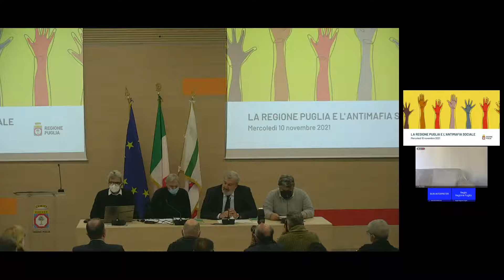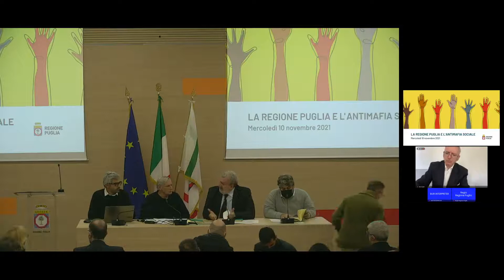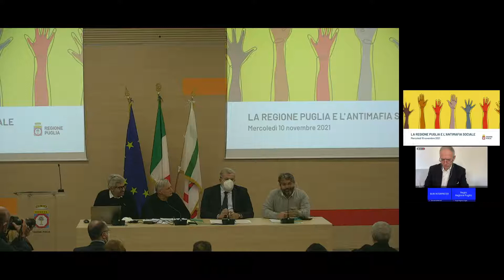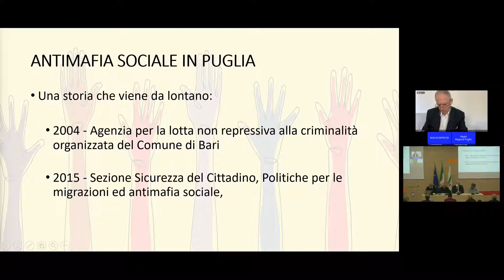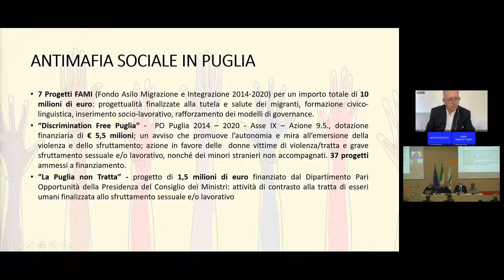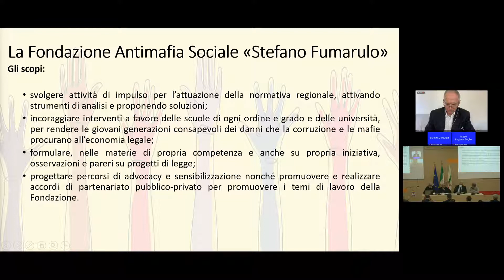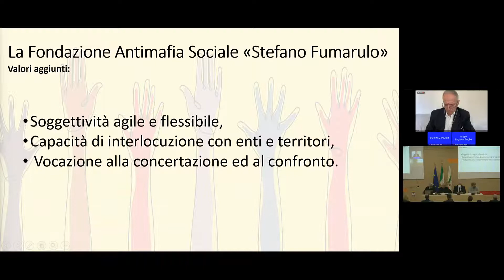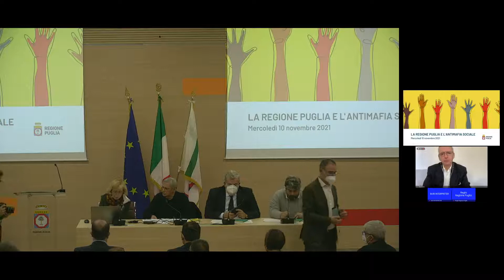Emiliano - La Regione Puglia e l'antimafia sociale (10.11.21)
- Emiliano - La Regione Puglia e l'antimafia sociale
La Regione Puglia oggi riunisce il mondo dell’antimafia pugliese per porre in essere azioni e progetti che promuovano la cultura della legalità, con particolare attenzione ai nostri giovani. Siamo in diretta dalla Fiera, con Don Luigi Ciotti e con i rappresentanti di istituzioni, Magistratura, Forze dell’ordine, comparto Giustizia e sicurezza, scuola, università e reti associative. Il nostro lavoro è ispirato a Stefano Fumarulo, giovane Dirigente prematuramente scomparso nel 2019 e vero innovatore in queste politiche.
È il messaggio, forte, che il mondo dell’antimafia pugliese ha trasmesso oggi nel corso dell’evento promosso dalla Regione Puglia e dal presidente Michele Emiliano e che ha visto la partecipazione di don Luigi Ciotti fondatore dell’associazione Libera Contro le Mafie.
Programma del pomeriggio:
📍 Presentazione delle linee guida della Fondazione antimafia sociale “Stefano Fumarulo”, istituita col "Testo unico in materia di legalità, regolarità amministrativa e sicurezza" della Regione Puglia (legge regionale n. 14 del 2019).
📍 Presentazione del volume “In memoriam degli eroi – Il trionfo della vita” a cura di Marialuisa Pantaleo Fumarulo, madre di Stefano Fumarulo e presidente onoraria della Fondazione, dedicato alla memoria delle vittime innocenti di mafia pugliesi.
📍 Sottoscrizione da parte della Regione Puglia del protocollo “Liberi di scegliere”, promosso dall’Associazione Libera, per la realizzazione di una rete sociale a tutela dei minori nei contesti di criminalità organizzata. (10.11.21)